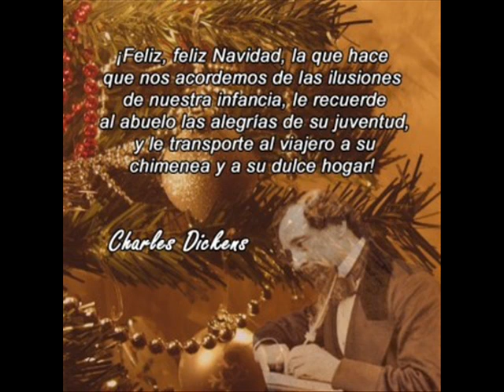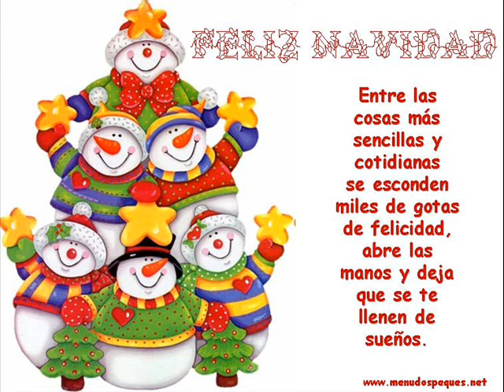EL TABORILERO (EL NIÑO DEL TAMBOR)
FELIZ NAVIDAD CORO DE RAPHAEL